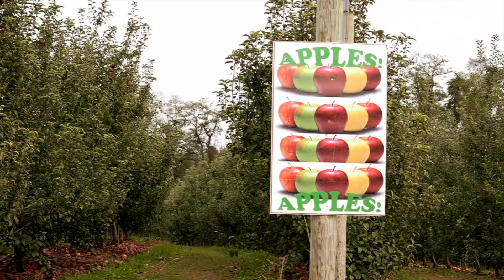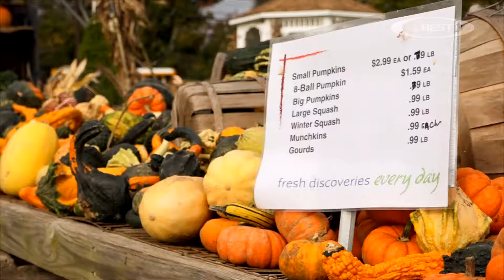Orchards A Fruitful Source of Risk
Orchard operators and insurance professionals say orchards and related farms face flourishing risks in property, vehicle, workers' compensation, inland marine, crime, commercial liabilities and other lines.